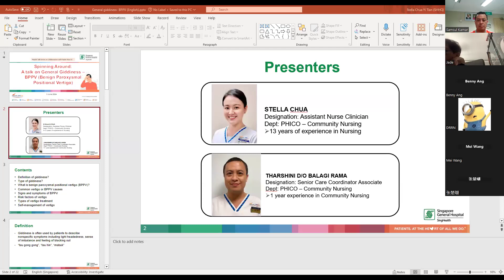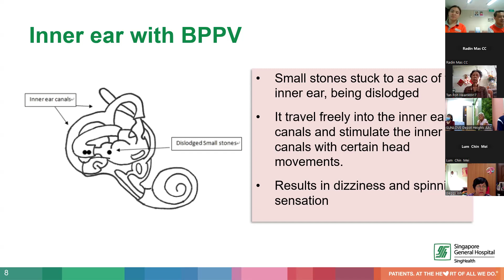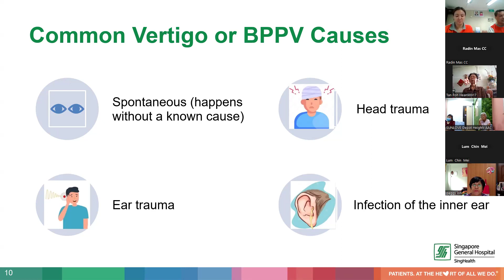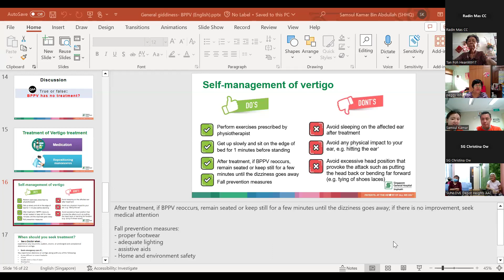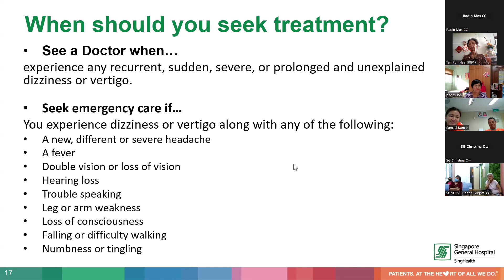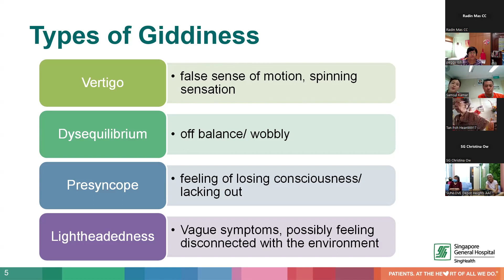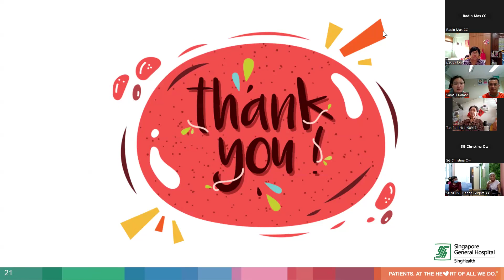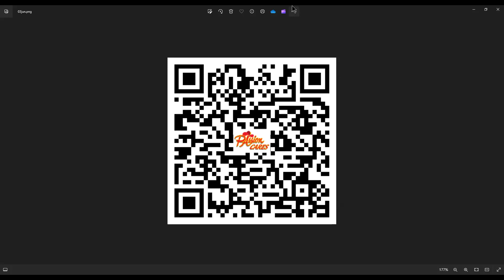SGH Health Virtual Health Talk 社区健康视屏讲座 (Broadcasted 3 June 2024)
Virtual Health Talk by SGH Community Nurse for Seniors
社区健康视屏讲座由新加坡中央医院社区护士

Spinning Around: A talk on General Giddiness: BPPV
Language: English
Speaker: SGH Community Nurse